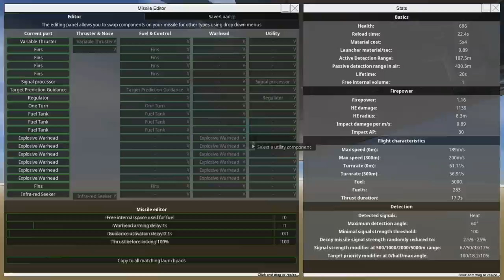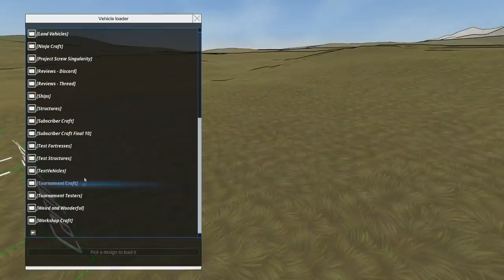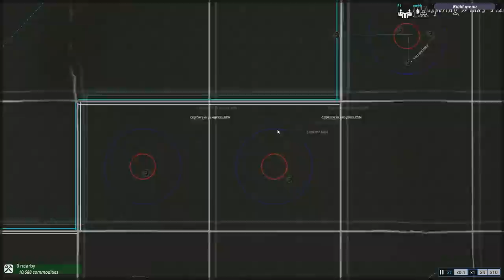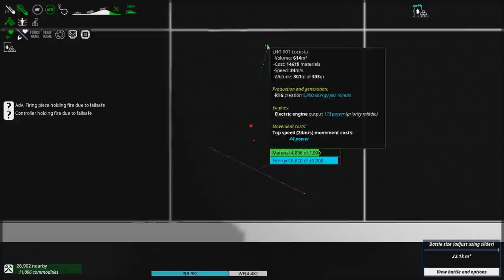Glory to the Land Canoe! Ashes of the Empire, From the Depths (Part 4)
Not a title I ever thought I would type.

Other music used:
ELPHNT - Unrest
Jeremy Blake - Pixelated Autumn Leaves
Max McFerren - Stasis Attempt
Mylar Melodies - Videomusik
Quincas Moreira - Silkworm
Gunnar Olsen - First To Last
Gunnar Olsen - The End Is Near